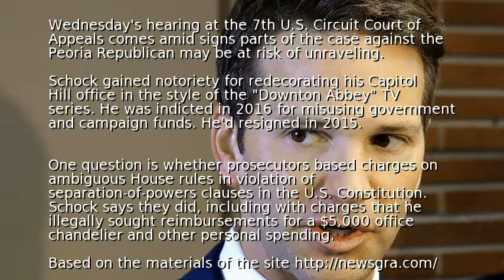Federal court to hear argument in Aaron Schock appeal